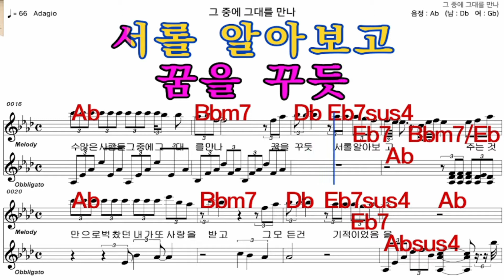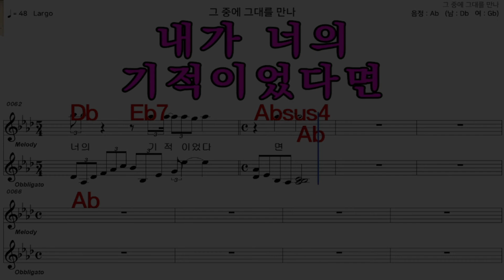그중에그대를만나 이선희 가수처럼 엠알로 악보 노래 하기 여 원키 Ab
iSMB가수처럼 엠알로 노래하기는 남자키와 여자키를 동시에 올리겠습니다  많은 이용과  관심 사랑 부탁 드립니다  이번엔  이선희   님의  노래    그중에그대를만나  여 원키  Ab   입니다